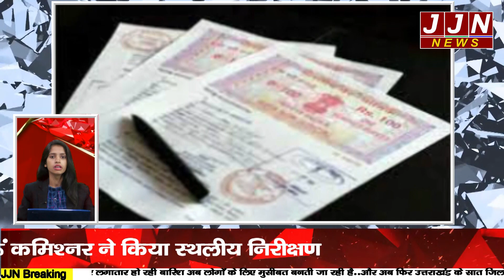हल्द्वानी की कुछ मुख्य खबरे , Haldwani Fatafat ,18 अगस्त 2023 || JJN News